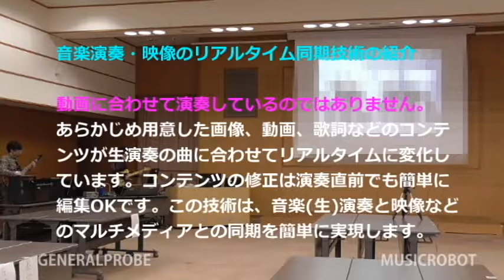旅立ちの日に (GENERALPROBE) 音楽演奏と映像のリアルタイム同期技術 MUSICROBOT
福井大学 知能システム工学科・専攻の謝恩会(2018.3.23)にて

JASRAC   作品コード  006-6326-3 旅立ちの日に
音楽演奏・映像のリアルタイム同期技術の紹介

動画に合わせて演奏しているのではありません。あらかじめ用意した画像、動画、歌詞などのコンテンツが生演奏の曲に合わせてリアルタイムに変化しています。コンテンツの修正は演奏直前でも簡単に編集OKです。この技術は、音楽(生)演奏と映像などのマルチメディアとの同期を簡単に実現します。

‹このデモ演奏について›
映像（マルチメディア）を楽器演奏ロボットとの共演で連動させることを可能にしました。この動画では音楽演奏と映像のリアルタイム同期技術を使っておりますので、MUSICROBOTとして紹介しております。

画像や歌詞が音楽演奏に合わせて『リアルタイム』に同期できるこの技術を用い、この動画では生演奏に合わせて、卒業生が所属していた各研究室から集めた思い出の画像と歌詞などをこの楽曲に同期させて上映するゲネラールプローベです。